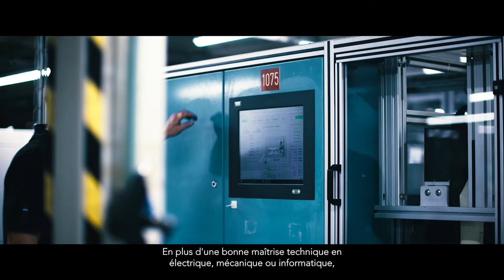Découvrez les métiers de la maintenance chez ZEISS